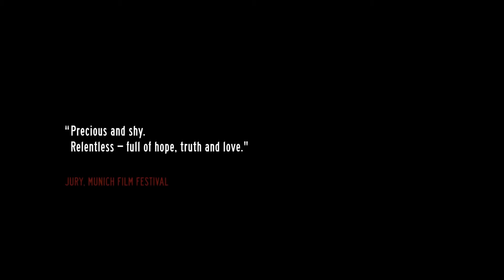Babai | Father - Trailer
10 yaşındaki Nori ve Babası Gezim, Kosova sokaklarında sigara satarak dolaşır ve hayatlarını zar zor kazanırlar. Berlin Duvarının yıkılmasından sadece birkaç yıl sonra Gezim yeni bir hayat bulmak için oğlunu geride bırakıp batıya, Almanya’ya gider. Kendini çaresiz bir durumda bulan Nori, babasını aramak için bu tehlikeli Almanya yolculuğuna çıkar. Sahip olduğu azim, direnç ve yiğitlik ona rehberlik etmeye yeter.

Yönetmen: Visar Morina
Oyuncular: Val Maloku, Astrit Kabashi, Adriana Matoshi
Tür: Dram
Ülke: Almanya, Makedonya, Fransa